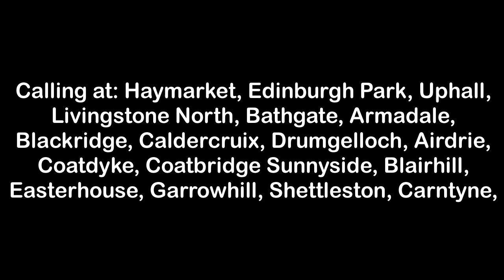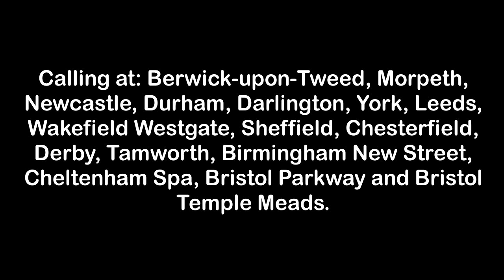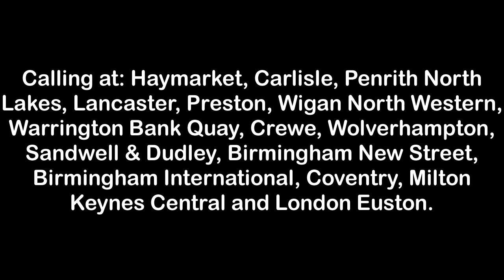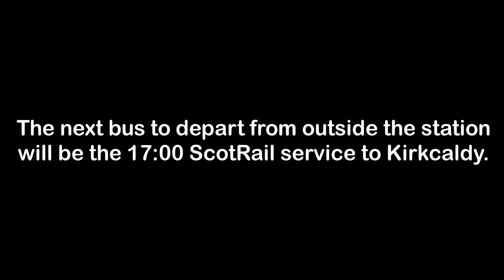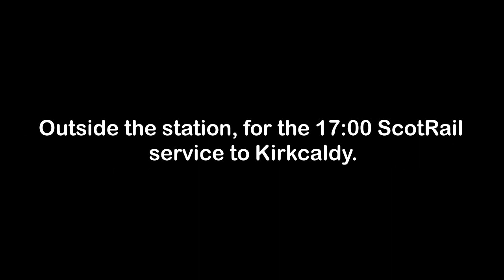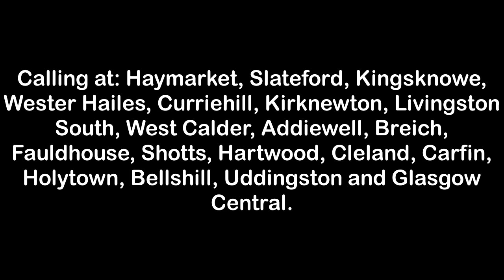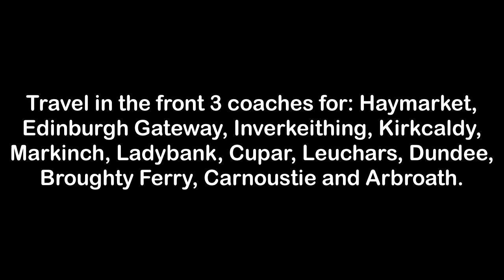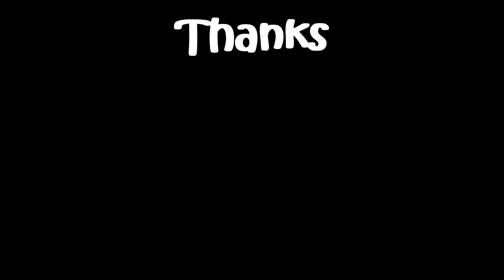Edinburgh Waverley Announcements 24 & 25/10/21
Karen announcements at Edinburgh Waverley railway station, including the new Lumo services!